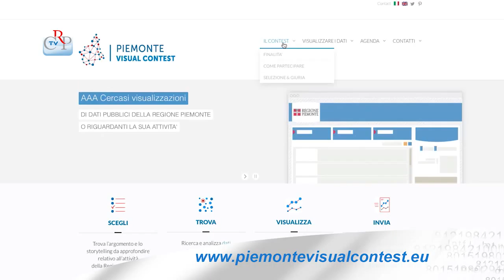Piemonte Visual Contest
Il concorso per raccontare la storia della Regione Piemonte attraverso la visualizzazione dei dati pubblici, arriva allo sprint finale. Tutti i lavori andranno presentati entro il 31 gennaio. Sul sito sono disponibili tutti i criteri con cui verranno valutati e premiati i lavori e tutti i membri della giuria.